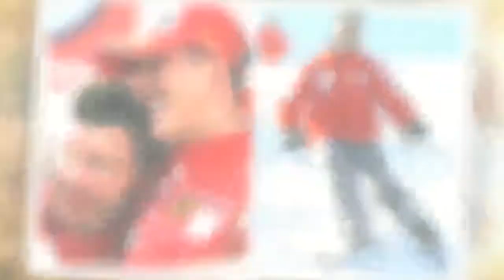Michael Schumacher Wann bricht seine Familie das Schweigen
Er ist regelrecht verschwunden. Sowohl ehemalige Freunde und Weggefährten als auch seine Fans haben Michael Schumacher seit dem 29.

Für ein abo wäre ich dankbar :)